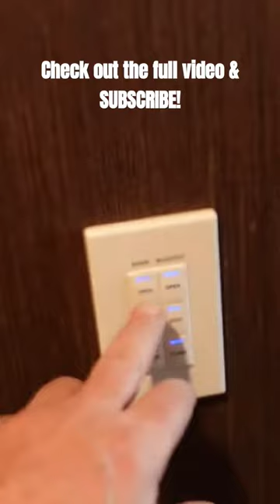🟡 Las Vegas | Aria Hotel & Casino Room & Pool Tour! A Look At My Stay At Aria & Vdara!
Hey Nu Yawkers! Today I am in Las Vegas on the Las Vegas Strip to check out a room and the pool at the Aria Hotel and Casino! I was actually staying across the street at the Flamingo Hotel and Casino but MGM was nice enough to give me a free night at the Aria, a hotel and casino that I always liked but never stayed at. So I packed a small bag for the evening, crossed the Las Vegas Strip and stayed the night. What did I think of the Aria room and pool? Watch the video to find out!

4 piece, rugged and inexpensive luggage!

Las Vegas: Then & Now